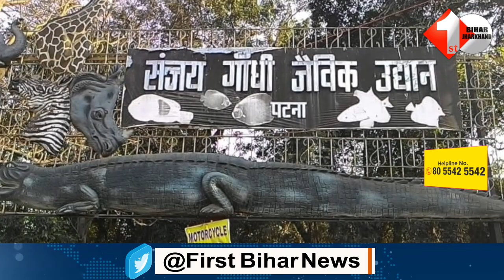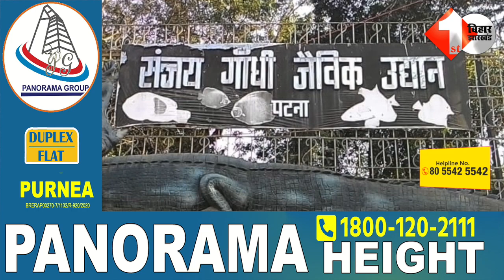PM Modi के आगमन पर Patna के इन सड़कों को किया जाएगा बंद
3. RCP के सामने लाइन लगाकर खड़े रहते थे Ashok Choudhary, JDU के इस नेता ने एकदम धो दिया